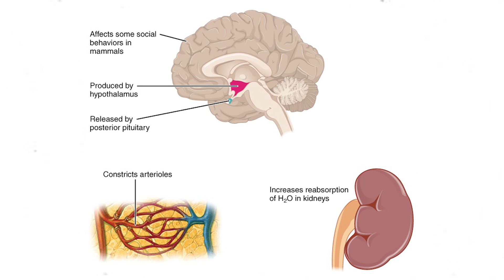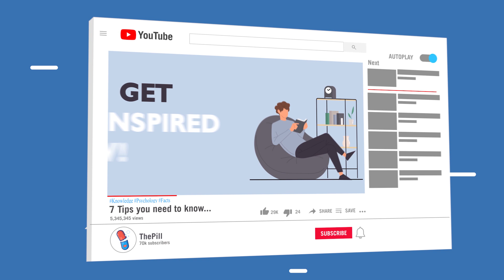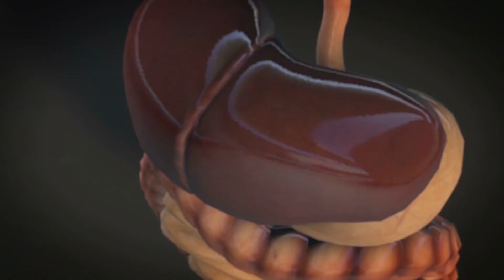What If You Stopped Drinking Water?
Hello, Are you looking for answers to your questions? Whether you’re into recent discoveries, space exploration, and fitness, or useful tips for self-improvement, psychology, gadgets, or just your day-to-day routine, there’s something for everyone!

Voiceover by Jamie Buck - JamieBuckVoiceOvers.com